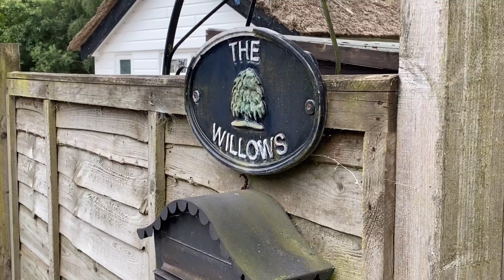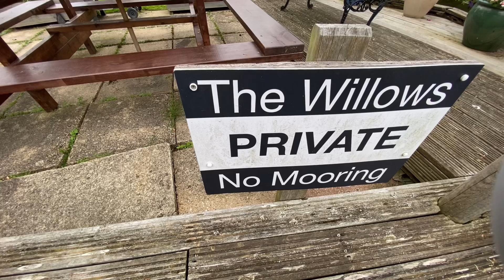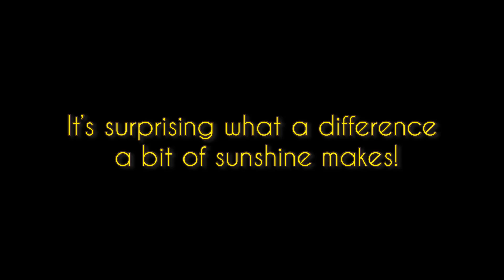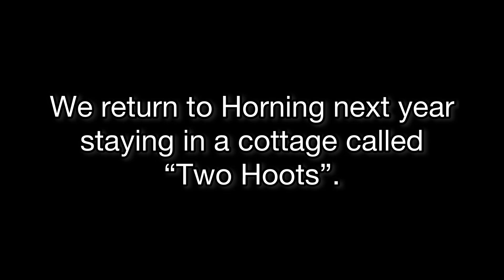The Willows 2021